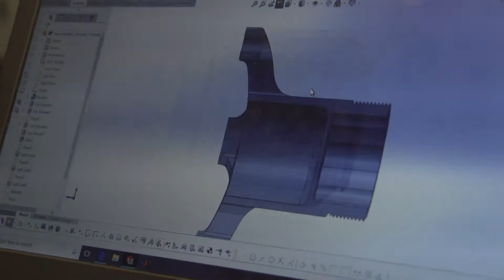Mini Baja Golden Knights at Clarkson University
Clarkson's Mini Baja team uses SAE (Society of Automotive Engineers) standards for safety and motor specs combined with their own designs to build a machine that can compete with those from up to 140 other universities around the country. The Mini Baja Golden Knights are a part of the many SPEED teams on campus.

Clarkson SPEED teams are 100 percent student-run. Team members are required to take charge of a diverse array of duties. These range from recruiting new team members and managing the project scope and budget, to figuring out project leadership and finishing competition requirements on time.

Design. Build. Test. Compete. Whether you’re interested in race cars or robotics, bridge design or aeronautics, joining one of the 14 project-based SPEED teams gives you a competitive edge for your future career as you build lifelong friendships. Teams compete in national engineering competitions, build multiterrain vehicles from scratch, design bridges that can sustain 2,500 lbs. and create green engineering solutions.

And you don’t need engineering prowess to participate.

“Anyone interested can join a team,” says Bob Davis, director of SPEED. “Teams benefit from a variety of expertise – business, accounting, engineering, building. If you’re motivated and ambitious, we want you on a SPEED team.”

Research, creativity and risk-taking are key aspects of the Clarkson SPEED teams. Students apply coursework to real-world problem-solving and design, which prepares them for industry once they graduate. The skill sets cultivated during these exciting projects are highly sought after by global corporations.